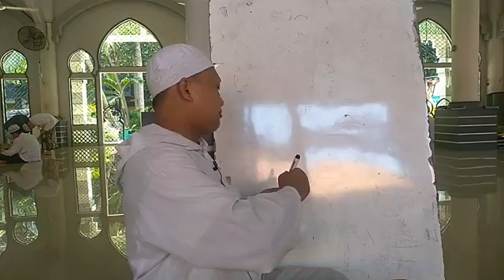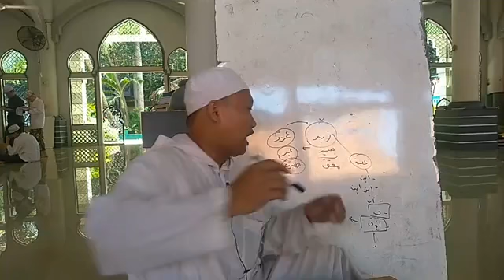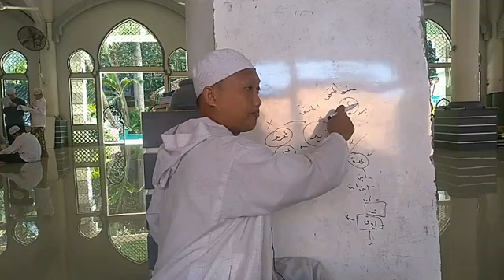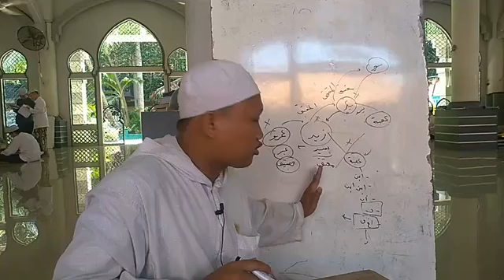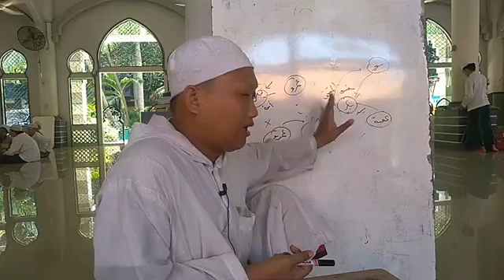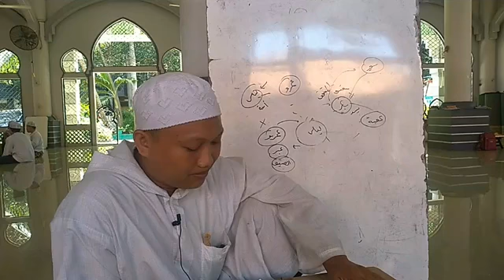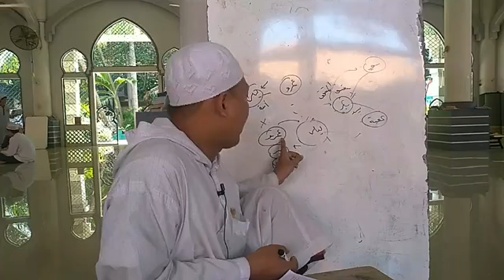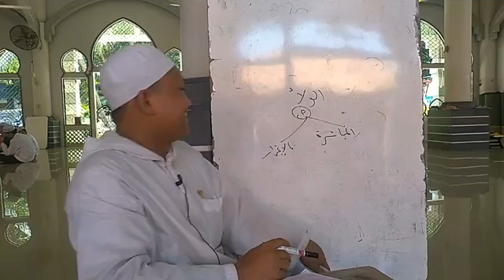Fiqh Mawaris Takmilah | Alwala' Pembahasan ke-2 | Ustadz Ahmad Khodir Ridwan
Kajian Faroid Mawaris Takmilah Mengenai Alwala' Pembahasan ke-2 Bersama Ustadz Ahmad Khodir Ridwan pada Selasa, 25 Agustus 2020